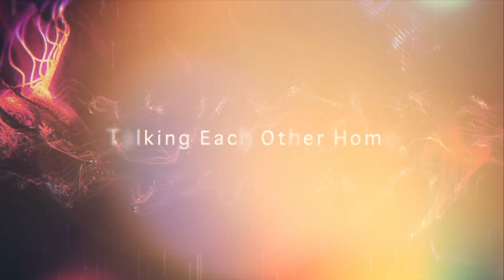47 | Unlock Healing with Cannabis & Breathwork | Facilitator, RN & Herbalist | Nikki Dorn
Welcome back to another episode! I am so excited to bring this wonderful human to you all! This is Nikki Dorn and she is a clinical herbalist, RN, AND cannabis and breathwork facilitator. I love her grounded and articulate multifaceted approach to healing. She has studied the green witch and priestess path and shares so so many nuggets of wisdom with us!!!

The podcast I just released right before this was about my personal experience in HER virtual ceremony with breath and cannabis. Go have a listen if you are curious about what goes on in these spaces. And check out her website and event page below if you want to join us for one of these life-changing experiences.

Thank you all so much for joining me for another episode!!

SO much love, Talk Soon,
Dani